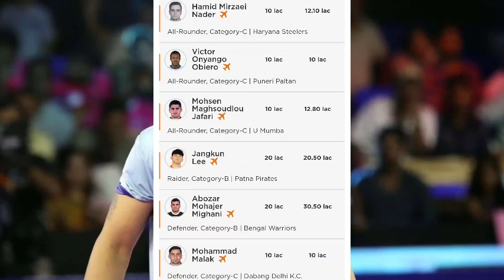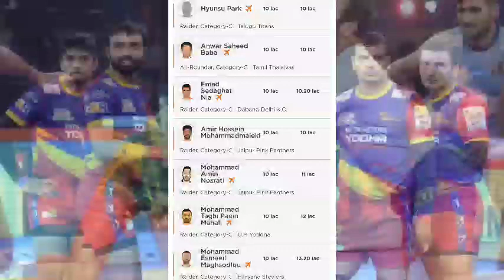List Of Overseas Sold Players In Pro Kabaddi Auction 2021 || Sports Galaxy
In This Video 👇

*Pro Kabaddi League Season 8
*Overseas Players Not Play In PKL 8
*Pro Kabaddi Auction
*PKL Auction 2021
*Pro Kabaddi Season 8
*Sports Galaxy
*PKL All Teams Retained Players
*Pro Kabaddi Retained Players List
My Mic
My Smart Phone
Channel Start :- 5/3/2018
My Editing Software :-
Videos :- 1. Adobe Premiere Pro
                2. Kine Master Pro
Thumbnail :- 1. Adobe Photoshop
                       2. Pics Art
                       3. Pixel Lab
                       4. Autodesk Sketch